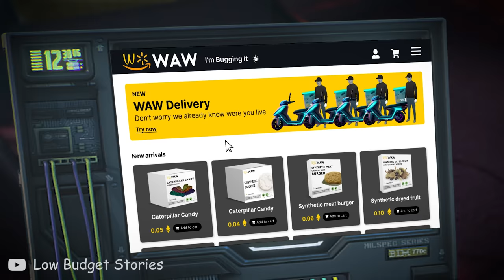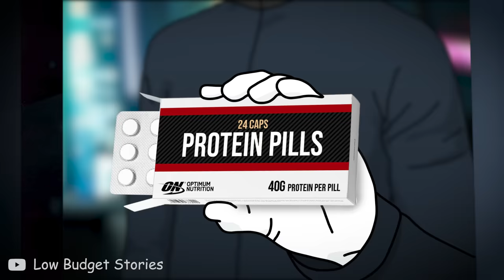Food in 2050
This wojak 2050 meme video is about food in the year 2050. Around this time, meat will be illegal and everything will be made of bugs and soy. Wojak (doomer) meets a delivery driver who has a secret meat business, and decides to buy some of the illegal stuff. Also, he visits McDonald's in 2050, and orders food from WageDonalds-Amazon-Walmart, the biggest and only food supplier in the world.

🔸Bitcoin/BTC:
bc1qc30sew8h6llkvwku8kdgh95mp7ym5xrv39gw3u

🔸Ethereum/ETH:
0x7924D9A86042d6CFf721194e93D0a8F2BA89FCbe

🔸Cardano/ADA:
addr1q955z6jp6tg0560sv4dnypvsur98qktjds0p46d3qkmlx8tfg94yr5kslf5lqe2mxgzepcx2wpvhymq7rt5mzpdh7vwsuhjt8x

Any feedback on my videos is welcome in the comments! I’m a new kid on the block who likes making doomer, boomer, zoomer etc. memes, and it would be epic if one day I can become as great as Bizonacci, Dustin O’daffer or MillenniaThinker. Your feedback really helps me in improving my meme animations.